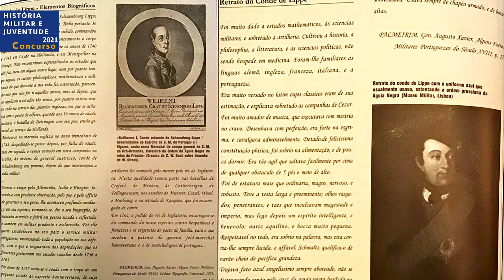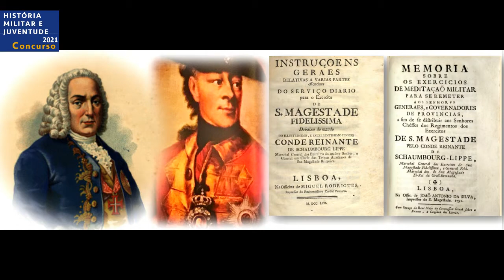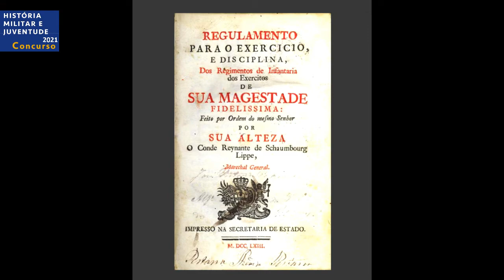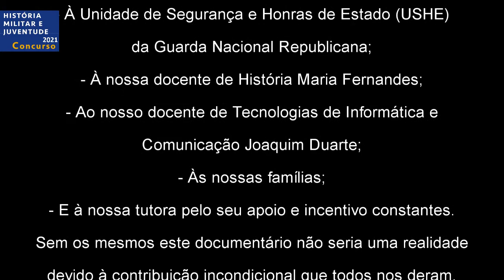Conde de Lippe “O Grande Estratega do Exército Português”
Título: Conde de Lippe “O Grande Estratega do Exército Português”
Autor/es: Miguel Linares Pascoal e João Coelho Sousa
Tutor: Cláudia Pascoal Linares
AE/ENA: Colégio Militar
Distrito/Concelho: Lisboa/Lisboa
Parceiros: Arquivo Familiar, Museu e Biblioteca do Colégio e Sociedade de Geografia de Lisboa

Grupo: B - 3º Ciclo